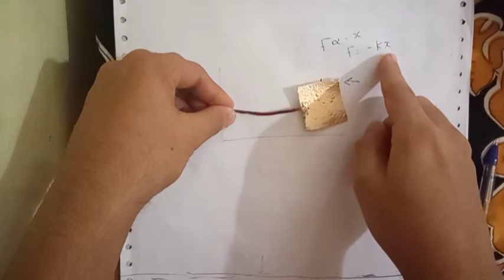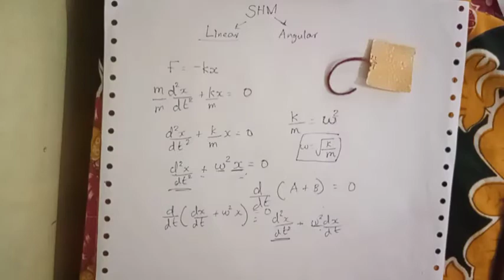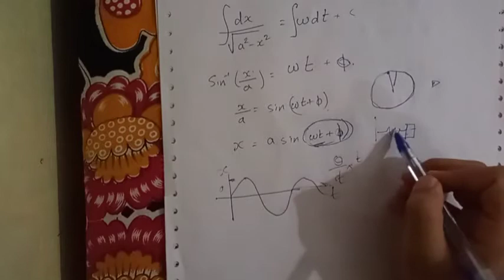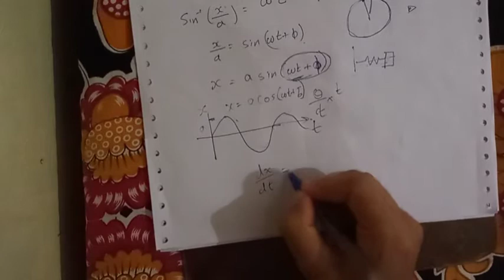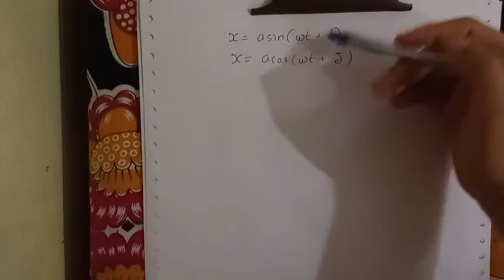Second semester bsc physics SHM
Bsc Physics 2nd semester, Mechanics 2 Calicut University in Malayalam.
Solving the equation of simple harmonic motion.derive displacement, velocity and acceleration of SHM, deriving Time period of Simple Harmonic Motion,Simple Harmonic oscillator, Periodic motion, and problems

Contents

0:00 Intro
0:39 Periodic motion
2:05 Oscillatory motion
4:25 Harmonic function
4:54 Simple Harmonic Motion
6:03 Spring and block
8:10 Definition of SHM
9:31 Mathematical expression of SHM
11:31 Solving Simple Harmonic Motion
16:30 Velocity (SHM)
18:22 displacement (SHM)
26:03 acceleration
27:05 Time period of Simple Harmonic Motion
32:05 Problem 1
33:30 Problem 2